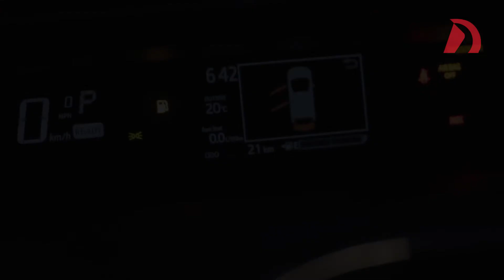Presentación Toyota C-HR y Prius C en San Luis Potosí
Así se vivió la presentación de la nueva  Toyota C-HR y el Nuevo Toyota Prius C en Dalton Toyota San Luis.